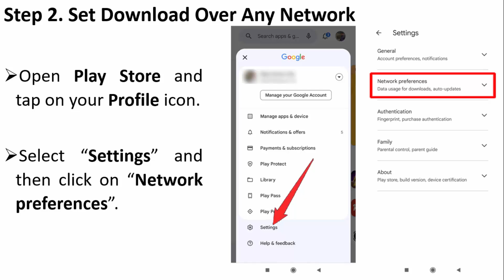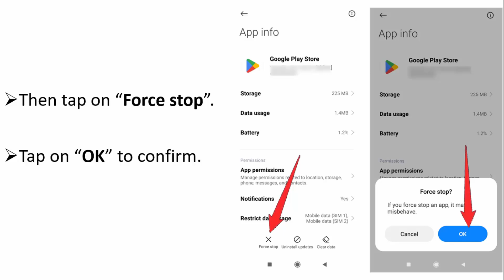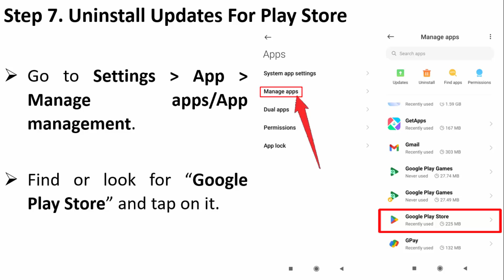Fix Can't Install/Download NIGHT CROWS On Android From Play Store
In This Video Tutorial, You Will Learn How To Fix Can't Install or Can't Download NIGHT CROWS App On Android From Google Play Store.